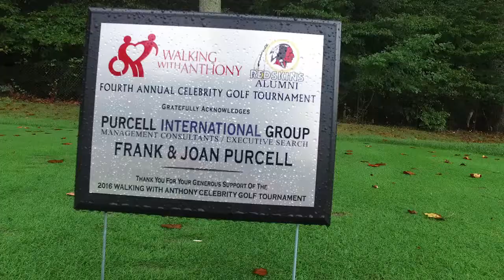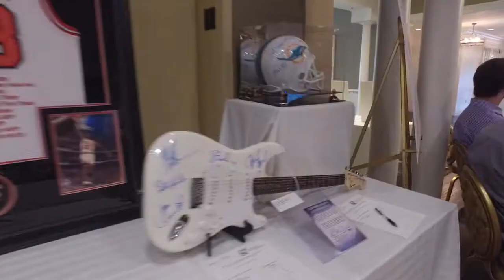2016 Charity Celebrity Golf Tournament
More than 200 of Northern Virginia and DC area's most notable socialites, including former Washington Redksins alumni Doc Walker and LaVar Arrington, showed up to help raise awareness for Spinal Cord Injury and enjoy a great day on the course.

During the Tournament, guests test drove Tesla automobiles and golfers were treated to The Liberty Mutual Gift Suite that featured a variety of items from multiple vendors including customized golf gear for all players and hand-rolled cigars. Attendees bid on luxurious silent and live auction items and vacation-getaways as well as our Getaway2Give Hole-in-One Competition to win a trip of their choice to Mexico, Costa Rica or London.

During our cocktail reception, this year's lead beneficiary, referred by former Washington Redskin Player Mike Bragg, was 17-year- old Archer Senft, a young man from Owings Mills, Maryland who broke his C5 vertebra in a swimming accident in 2015.  Anthony Purcell surprised Senft with a $10,000 financial grant and specially-outfitted iMac computer to aid him in continuing his passion for art. During the dinner program, LaVar Arrington introduced Crystal Dixon who was honored for her strength, courage and resilience in the wake of the untimely death of her paralyzed son Donnovan Hill.